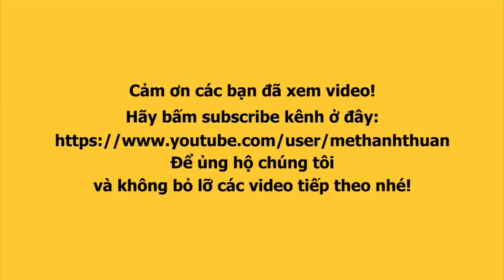Diva CÁT THY kể chuyện MA rợn tóc gáy ở khu đất trống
Diva bánh tráng trộn Cát Thy tiếp tục có những buổi bán bánh tráng trộn siêu đắt khách, duyên dáng...
Tranh thủ lúc trời mưa, Diva Cát Thy trổ tài kể CHUYỆN Ma chiêu đãi khách đụp mưa.